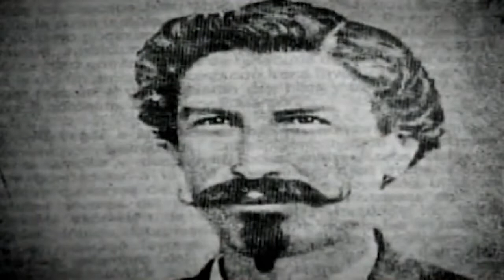Zoilo Flores, el padre de la masonería boliviana: un vehemente liberal Semblanzas con Gilberto Rueda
Semblanza biográfica de Zoilo Flores Aponte, un cruceño altamente comprometido con la causa liberal y el bienestar de su pueblo.